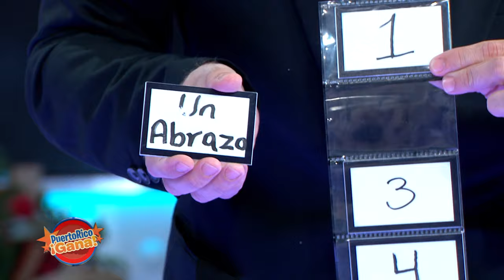1 0 PR GANA 12 09 21